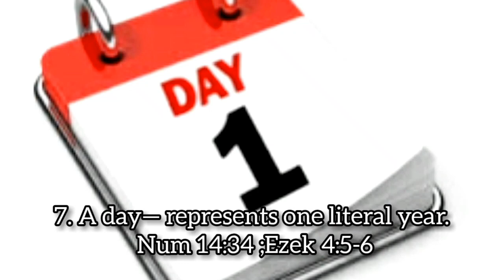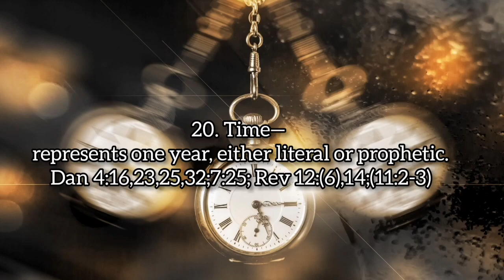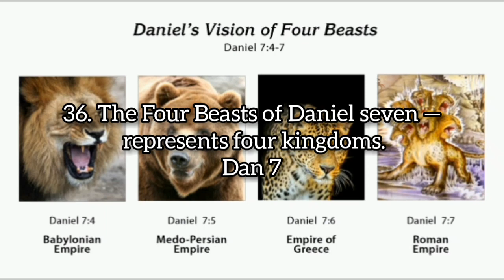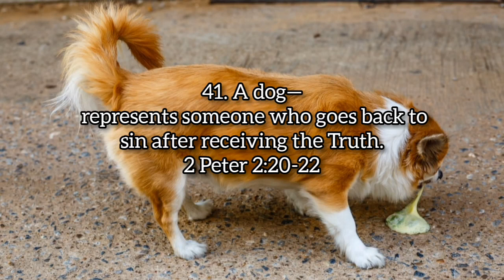If You Want To Understand Bible Prophecy Watch This Video